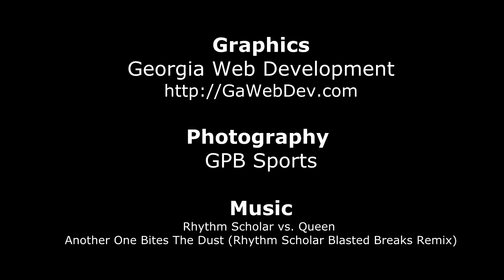2014 GHSA AAAAAA Football State Champions - Colquitt County, Georgia Packers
Photos Courtesy GPB Sports
GHSA AAAAAA State Championship Game Packer Photos
Colquitt County Packers 28 - Archer Tigers 24